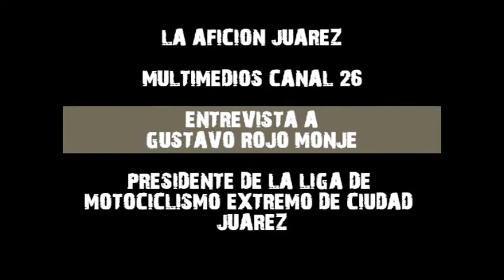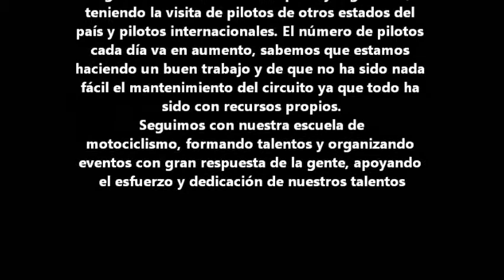REVIVE MOTOCROSS JUAREZ EN MULTIMEDIOS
SEGUIMOS TRABAJANDO PARA HACER CRECER ESTE DEPORTE!